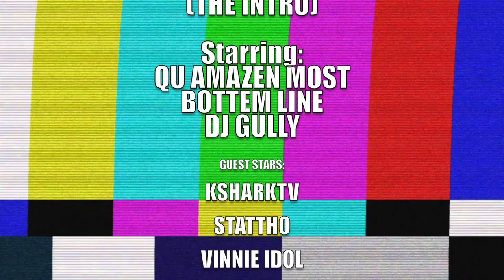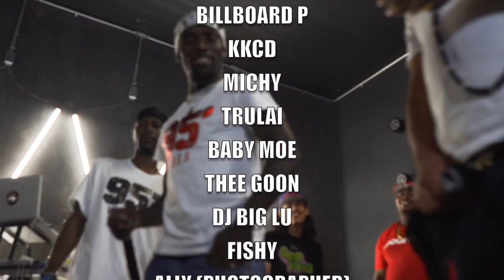95 VIBE INTRO FEATURING Q.U AMZEN MOST & DJ GULLY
QUEENS EMCEES SETTING THE TONE FOR THE 95 VIBE PROJECT